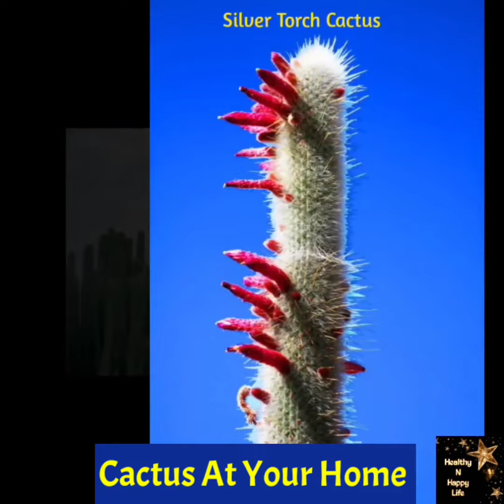Beautiful Cactus At Your Home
Cacti are great, some are low maintenance, while others require a bit of attention. Before choosing what you want, make sure you go through this list to ensure you make an informed decision.
Cacti are one of the extraordinary plants. Most people prefer them and can be grown either indoors or outdoors. With proper care: watering when needed and having the right potting mix, your cactus can last for decades. They require minimal supervision and are ideal for aesthetics.
While most cacti plants are known to be desert plants, they can grow and thrive in a home environment too.
In this video you are going to know about 20 types of cacti that are ideal for your home and your garden.

Face book page:

Healthy N Happy Life